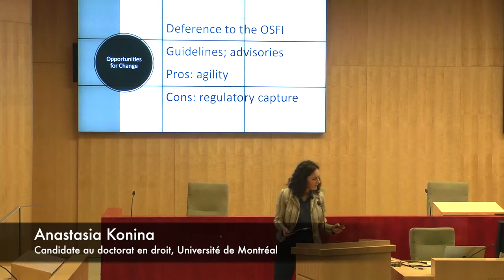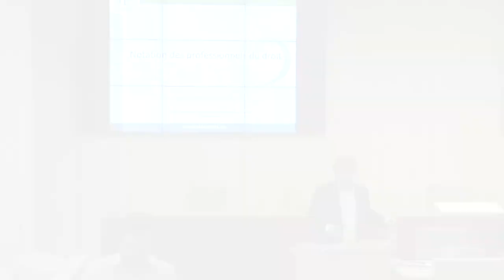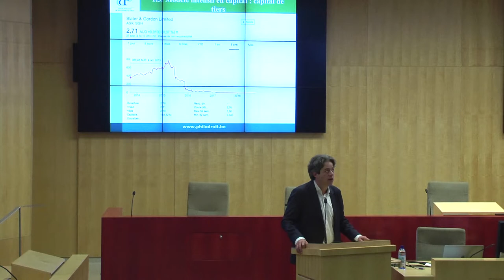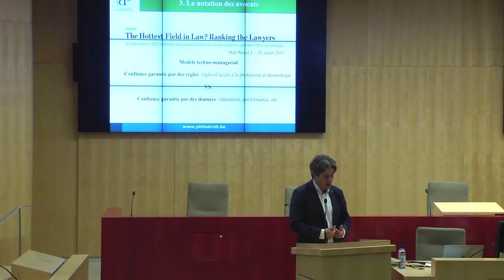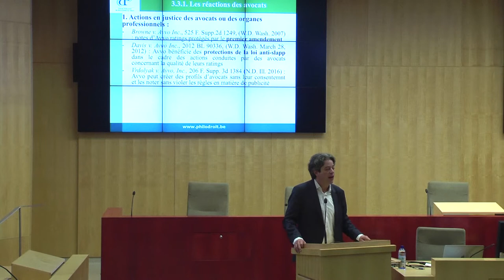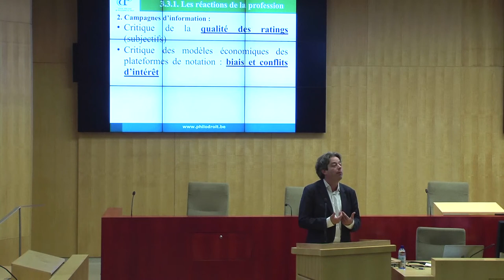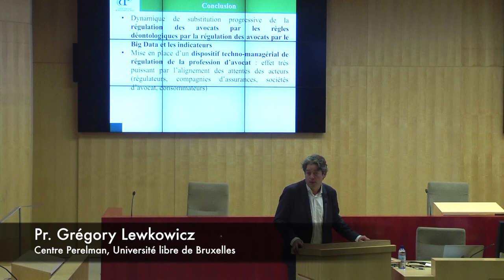Les RegTech et la gestion de la conformité | Matinée experte 10 octobre 2018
Les Matinées expertes du Laboratoire de cyberjustice de l’Université de Montréal convient des expert(e)s ou chercheur(e)s reconnu(e)s pour un débat de fond sur les grandes questions du numérique et du droit. La formule : une matinée comprenant trois interventions d’experts et une table ronde.
Première édition du 10 octobre 2018 :
- Anastasia Konina, étudiante au doctorat à l'Université de Montréal
- Arnaud van Waeyenberge, professeur en Droit et fiscalité, HEC Paris
- Gregory Lewkowicz, professeur, Centre Perelman, Université libre de Bruxelles